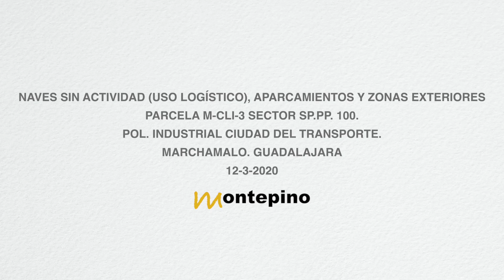Dron aéreo sobre la parcela de Marchamalo II - Nave A (MARZO 2020), Ciudad del Transporte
Dron aéreo sobre la nueva parcela de Marchamalo II - Nave A de la Ciudad del Transporte, Puerta Centro.
DRON VISTA AÉREA - MARZO 2020
Montepino